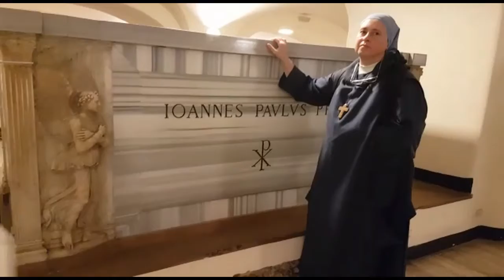Charbel Tv-Bazylika św. Piotra w Rzymie-Basilica di san Pietro a Roma-06.10.2017